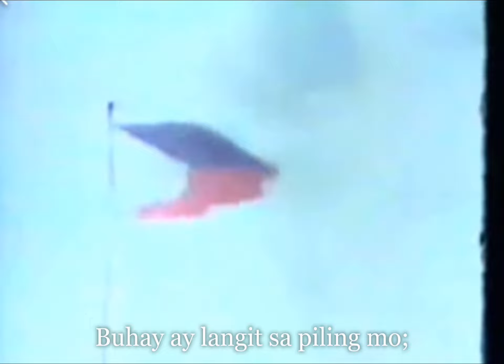Philippines National Anthem (Retro Version) with Filipino lyrics